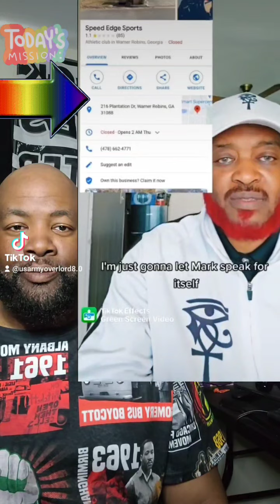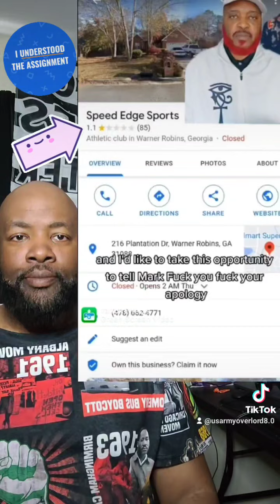Show No Quarter to this White Supremacist.